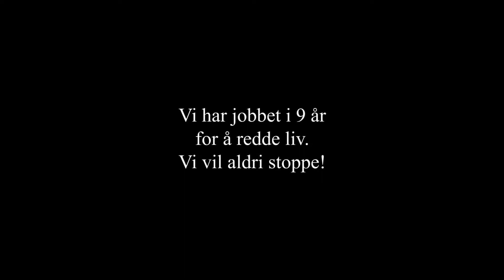ACTA Julekonsert 2016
Dette er en flerkameraproduksjon som ble bestemt i siste liten og opptakene er gjort av relativt uerfaren ungdom. Men konserten var bra og vi lærte og koste oss masse! Nyt...